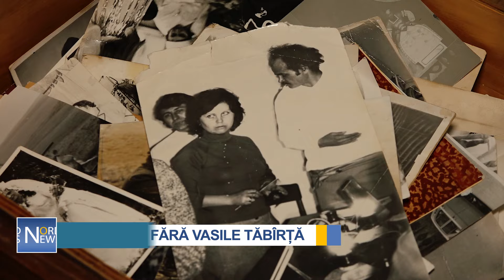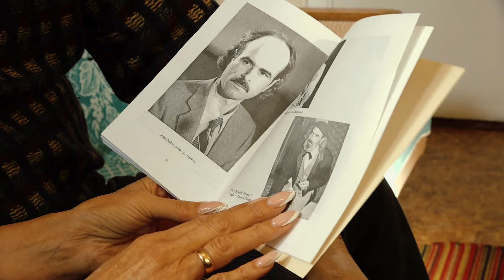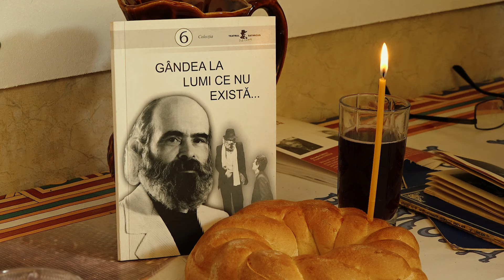De 20 de ani fără Vasile Tăbîrță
Astăzi se împlinesc 20 de ani de la plecarea la cele veșnice a marelui actor de teatru și film, Vasile Tăbîrță. Timp de 28 ani a jucat pe scena naţionalului din Bălţi, iar pe micile ecrane a devenit celebru graţie rolului bătrânului în „Tunul de lemn” din 1986.

Vasile Tăbîrță s-a născut la 1 ianuarie 1949, în satul Zăicani, raionul Rîșcani. Anul acesta ar fi împlinit 75 de ani.

Prietenii își amintesc cu lacrimi în ochi despre aventurile din tinerețe în care Vasica, așa cum îl numeau ei, avea un rol aparte.

„A fost un moștenitor al satului Zăicani. Îmi pare rău de un lucru, că nu l-au adus pe Vasile să-l înmormântăm în satul Zăicani. Nu se duce nimeni la el la mormânt, cred. Silvia cine știe pe unde e. Nu știe nimeni de dânsa”, spune Ion Galagan.

Casa actorului rămâne încuiată și nici nu există vreo inițiativă pentru a o transforma într-un muzeu.

 „Stă așa casa. Cum a fost, așa și stă. Nu mai face nimeni nimic, nu mai mișcă nimeni nimic, nu a mai făcut nimeni nimic. El iubea să stea la izvor, să bea apă, să curețe izvoarele primăvara. Era un băiat căruia îi plăcea satul, hulubii, păsările”, a mai spun colegul actorului.

Sătenii spun că nu era veselie mai mare decât atunci când Vasile Tăbîrță revenea acasă, iar replicile din filmul „Văleu, Văleu, nu turna” au devenit memorabile.

„Domnul Tăbîrță a fost un om cu suflet mare. Când venea la noi răsuna ograda, era comic, era tare vesel. Ar fi de dorit ca aici, în casa unde a trăit, să fie un muzeu”, spun sătenii.

Acum, în satul Zăicani, doar Casa de Cultură păstrează amintirea despre creația și activitatea actorului.

„Avem pozele din arhiva lui, cărți, lucruri personale, cu permisiunea familiei am adus lucrurile personale aici”, zice Daniela Ciubara, director al Casei de Cultură satul Zăicani.

Vasile Tăbîrță a făcut parte din generația de aur a teatrului din Bălți, unde a jucat peste 50 de roluri.

„Era un actor foarte carismatic, foarte atrăgător, citit, inteligent, scria singur epigrame, scenarii”, zice Eufrosinia Capmari-Ureche.

„Noi, majoritatea actorilor tineri, îl invidiam pe dânsul într-un fel. El era ocupat în toate spectacolele și am dorit și noi să ajungem ca dânsul”, povestește Ion Marcoci.

Pe lângă toate calitățile, Vasile Tăbîrță avea și un viciu – fumatul. Anume această meteahnă i-a grăbit decesul. Actorul obișnuia să fumeze pachete întregi de țigări pe zi.

„Fumătorului Vasile Tăbîrță: Moare lumea și așa/ Mor copiii fără vină/ Însă eu pe moartea mea / O plătesc cu nicotină.”

Pe 10 februarie 2004, când Vasile Tăbîrță a plecat într-o lume mai bună, autoritățile comuniste nu au declarat zi de doliu în Moldova, deși era cazul.

„Dumnezeu să-l ierte! Eternă amintire, genialului actor, prieten și coleg, Vasile Tăbîrță!”